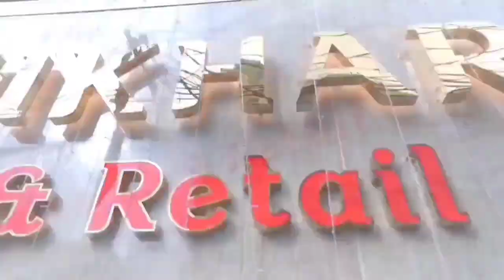LATEST MAHESHWARI SILK SAREES COLLECTION AT WHOLESALE PRICES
ROOPNIKHARNX
WHOLESALE & RETAIL

ADDRESS-